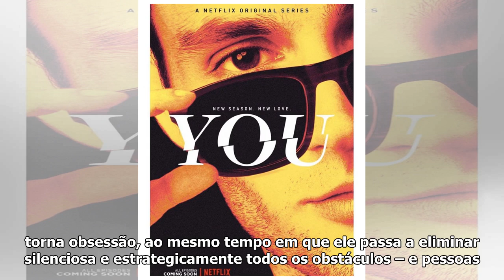'Você': 2ª temporada ganha primeiro cartaz; Confira! | CinePOP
A série 'Você' (You) se tornou um fenômeno na e a 2ª temporada acaba de ganhar seu primeiro cartaz. Confira: Segundo o Express, a ideia da é lançar a segunda temporada entre Junho e Outubro de 2019, c...